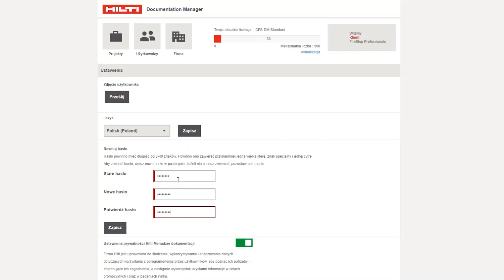Instrukcja DocuManager: Cz. 11 Zmiana hasła